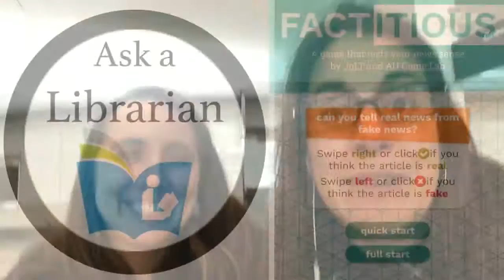Cool Tool - FACTicious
FACTicious is a cool app that lets you test your knowledge of Fake News.  Check it out!

The Coastline YouTube channel is run and maintained by Elizabeth Horan, solo Librarian (as in alone, not as in Han Solo) at Coastline Community College.  Feedback and suggestions are welcome.